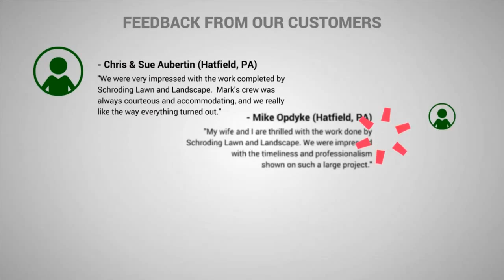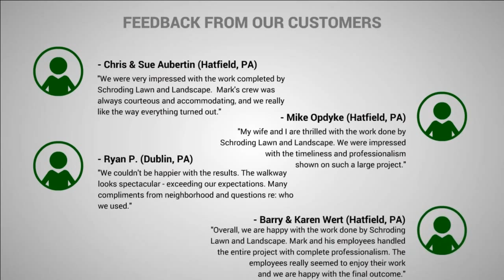Landscaping in Harleysville, PA - Best Landscaping Contractor for Paver Patios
Looking for the best landscaping company in Harleysville, PA?

Whether you're looking to create a gorgeous paver patio to entertain guests on a summer night, or want to give your business a more welcoming and professional look with an eye-catching landscape and walkway, we have the perfect solutions to make your landscaping dreams a reality.

If you've been searching for affordable rates for landscaping contractors in Harleysville PA, we have the perfect solutions for you. For 35 years, Schroding Lawn & Landscape has been providing Bucks and Montgomery Counties with high quality, professional landscapes and hardscapes.

Since our beginnings in 1980, we've grown and learned just about all there is to know about landscaping. With our knowledge and experience, we have the ability to complete all of your outdoor projects to give you the landscape you desire. From complete landscape installations and paver patios to maintaining your lawn and plant life, we do it all to keep your property looking better than ever!

Here are some of the landscaping services we provide in Harleysville PA -

Paver patios, walkways, & retaining walls
Landscape design & installation
Turf restoration & lawn maintenance
Landscape & pool lighting
Grading & seeding
Mulching
Site analysis
Tree and shrub care
Fencing
Commercial snow removal
Seasonal clean up
And more!

If you are in the Harleysville PA area and are in need of landscaping, Schroding Lawn & Landscape can transform your property and give you the landscape you've always dreamed of!